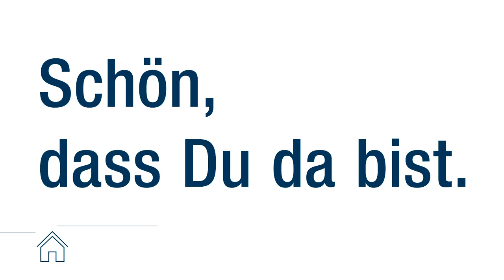Wohnungsmarkt BAD SALZUFLEN Wohnung mieten BAD SALZUFLEN günstige Wohnung BAD SALZUFLEN